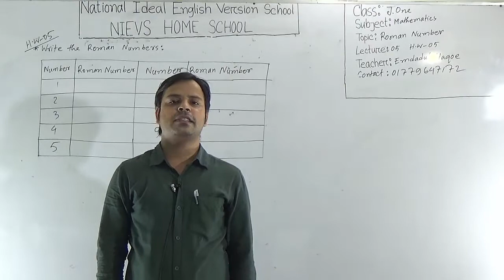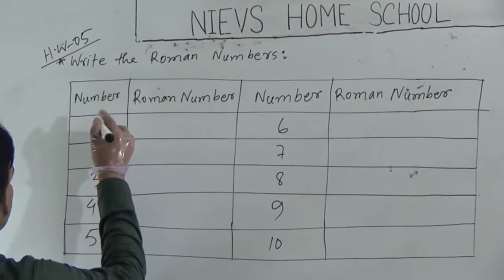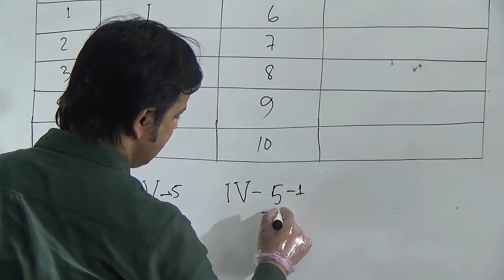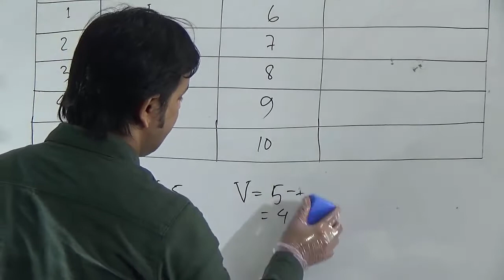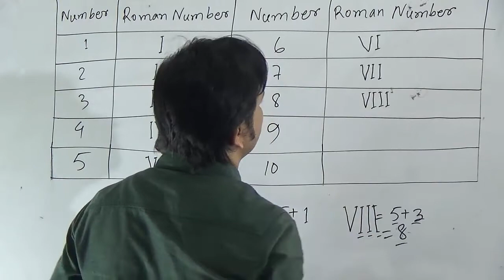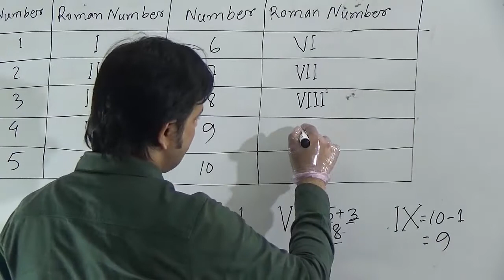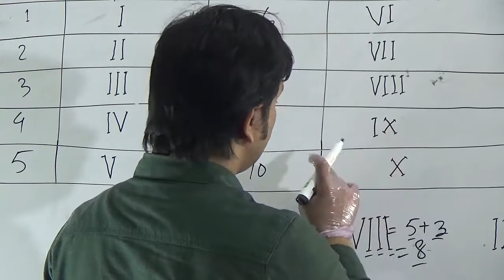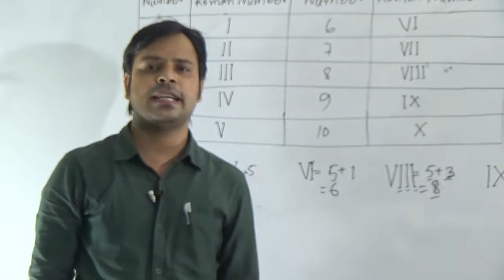Class: Junior One, Subject: Mathematics (Lecture-5), Topic: Roman Number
Annual Term
Class: Junior One
Subject: Mathematics (Lecture-5)
Topic: Roman Number